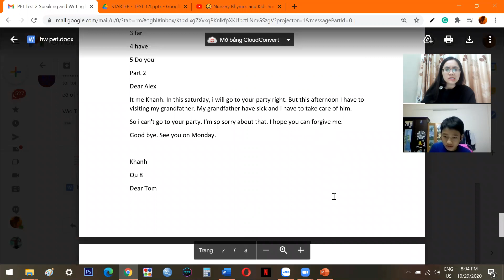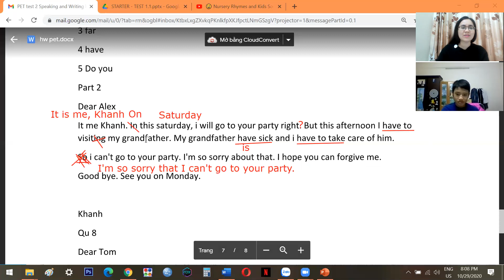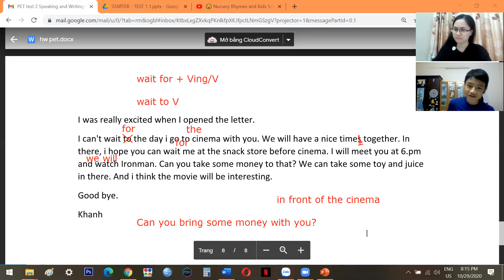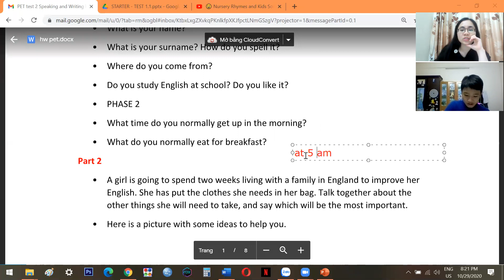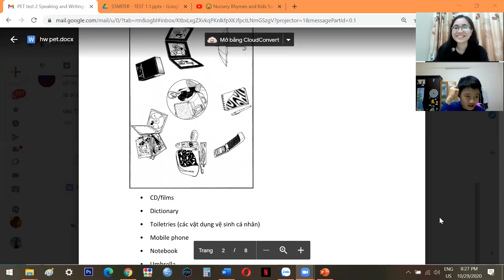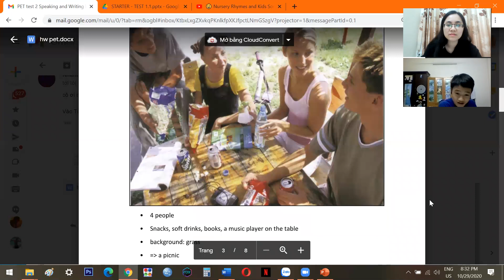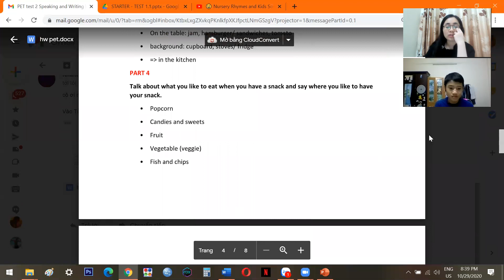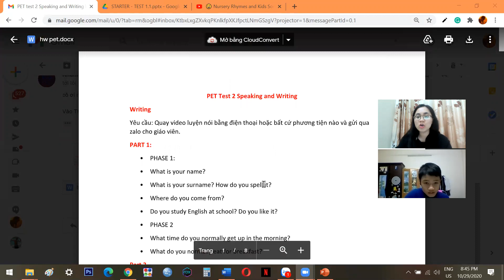Quang Khanh Day 30